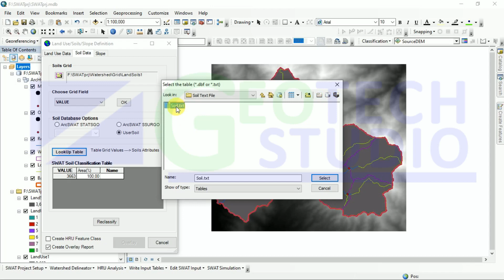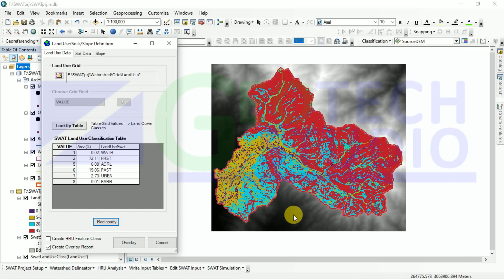Land Use,Slope and Soil definitions||HRU analysis || Part 1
The video contains very essential step on data preparation of SWAT Simulation. These are the preprocessing step before running the SWAT model . Be careful and very alert while doing task. (Note: All the data accessing and assisting the task will only be entertained based on membership basis.)
HRU Analysis (Land Use-Soils-Slope) Definition in Arc swat
ArcSWAT is a hydrological model that attempts to describe the different physical processes to control the shift of rainfall to runoff. These processes are (evapotranspiration ET, runoff, infiltration, filtration into shallow and deep aquifers, and sediments) where these processes vary temporally and spatially.
The Soil and Water Assessment Tool (SWAT) is a comprehensive model that requires a diversity of information in order to run. Novice users may feel overwhelmed by the variety and number of inputs when they first begin to use the model.
ArcSWAT:
1. ArcSWAT: Arc GIS Extension of SWAT.
2. ArcSWAT is a tool in ArcGIS software that is used for watershed modellings. The Soil and Water Assessment Tool (SWAT) is a river basin scale and continuous-time model, Used to predict the impact of land management practices on water, sediment, and agricultural chemical yields in large, complex watersheds with varying soils, land use, and management conditions over long periods of time.
3. ArcSWAT is used for: development of inflow –Outflow model, Estimating available water resources, Managing check Dam, Quantifying the impacts from land-use changes on the runoff, and Modelling the long term impact of management practices